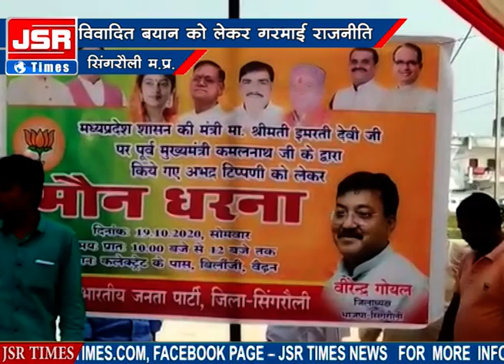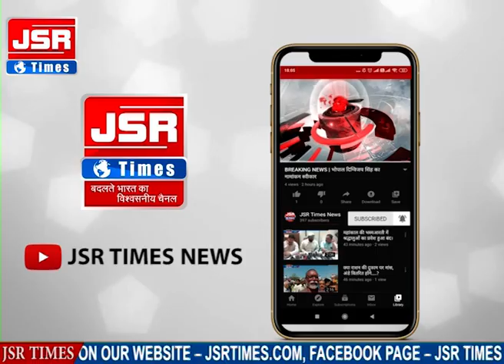मातृ शक्ति के सम्मान में किया मौन प्रदर्शन, पूर्व मुख्यमंत्री के बयान पर नाराज भाजपा कार्यकर्ता।